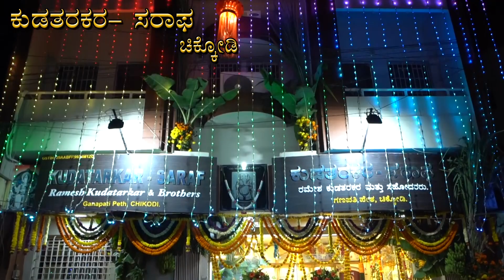Deepawali Laxmi Pooja Kudatarkar Saraf Chikodi